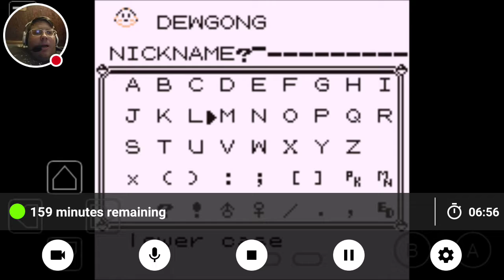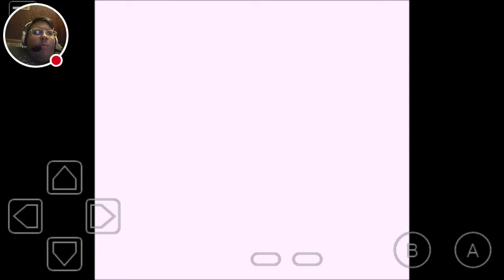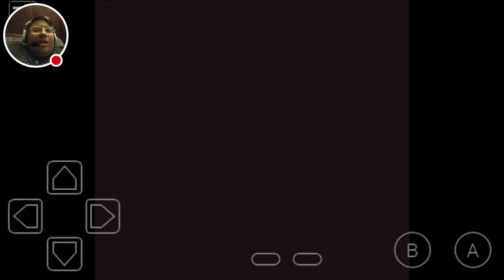Batbran plays pokemon red randomized nuzlocke part 13 Articuno got randomized too...Articuno